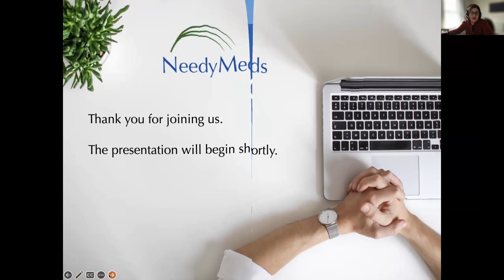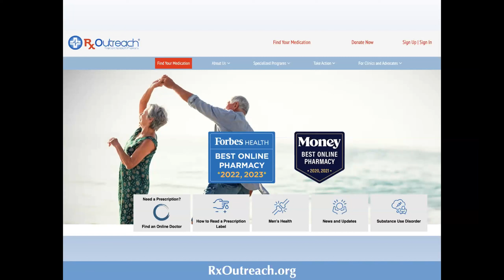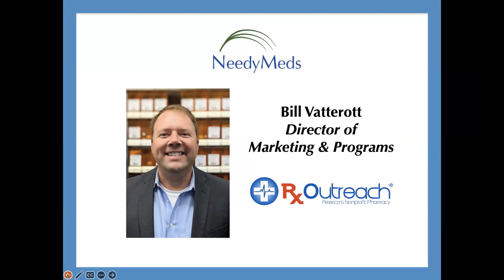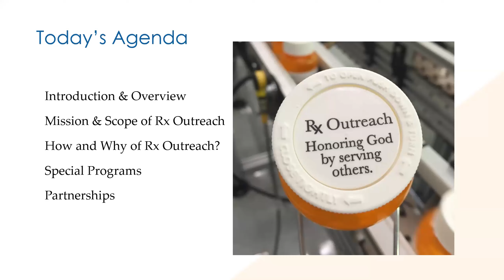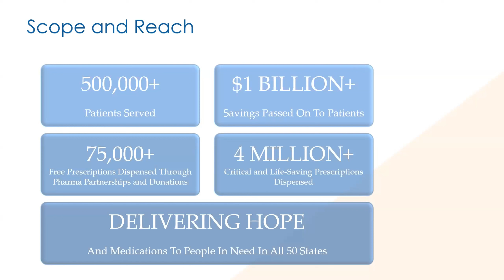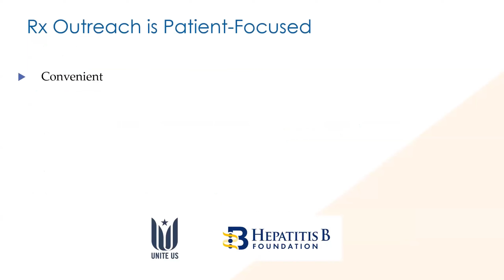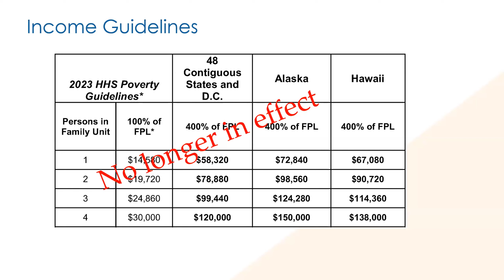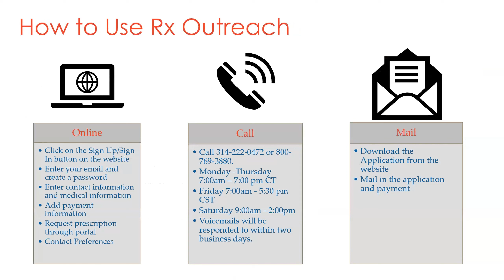Rx Outreach: Making medications affordable.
Learn how to access medication at affordable prices. Whether you're insured, uninsured, or underinsured, this fully accredited mail-order pharmacy can help.